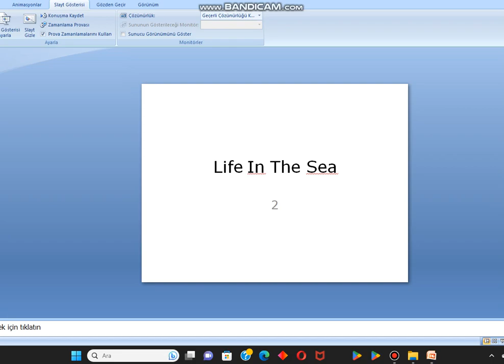life in the sea 3